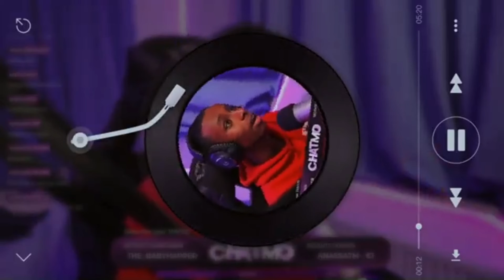Chatmo Toont Zijn Zangkunsten Clip 31